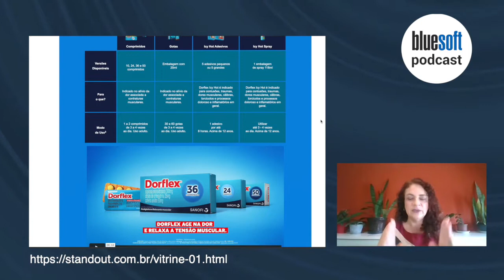Experiência do Consumidor no e-commerce | Bluesoft Podcast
O e-commerce supermercadista cresceu como nunca visto antes no ano de 2020. Bateram-se muitos records de vendas e muitos consumidores compraram alimentos pela primeira vez e agora comprar este tipo de produto se tornou um grande habito, mas há uma ciência por se vender bem pela internet, existem diversos pontos e áreas para se atuar para ter uma loja virtual realmente eficiente.

Uma das grandes dificuldades que algumas indústrias já superaram, mas por ser algo novo ainda é um ponto de atrito para muitos mercados é fazer com que o consumidor sinta que a experiência dele de explorar e conhecer seus produtos pela internet seja quase tão boa, ou melhor, como a experiência que ele tem quando está dentro da loja.

E é por este motivo que no terceiro episódio da quarta temporada do Bluesoft Podcast (T4E03), André Faria conversa com Andrea Miranda, CEO a Standout Brasil, uma especialista no assunto sobre Experiência do Consumidor no e-commerce.

A entrevista, em tom de conversa aborda temas como: marketing digital, estratégia dos e-commerces, Relação indústria e Varejo, SEO, experiência do usuário, jornada de compra, Mobile Commerce, e-commerce durante a pandemia, Experiência do Consumidor no e-commerce, entre outras coisas.